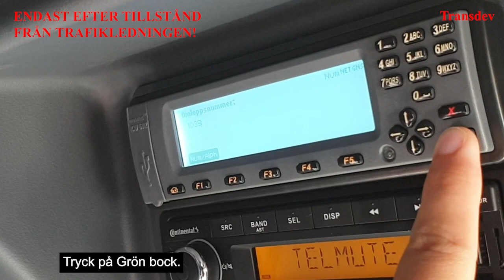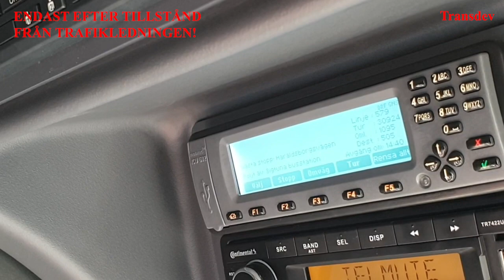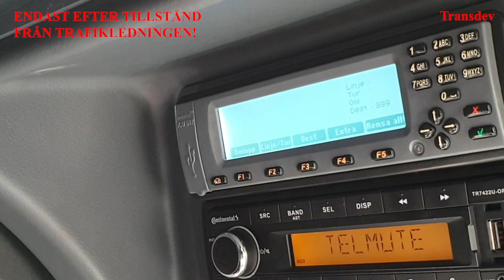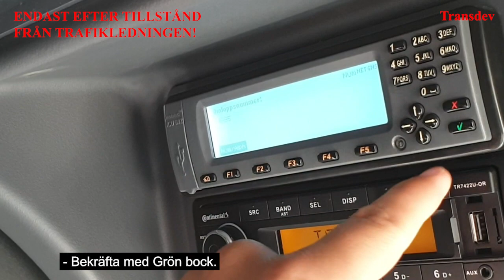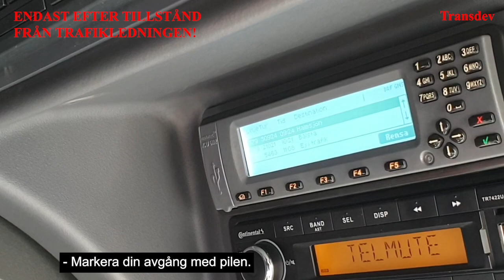Yttre skyltning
Klicka gärna på Gilla om du gillar innehållet :)